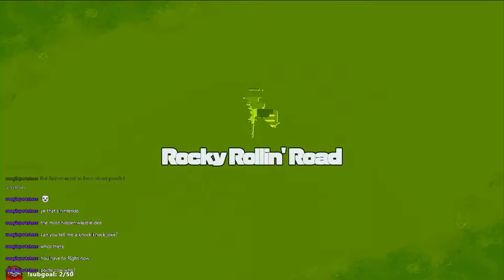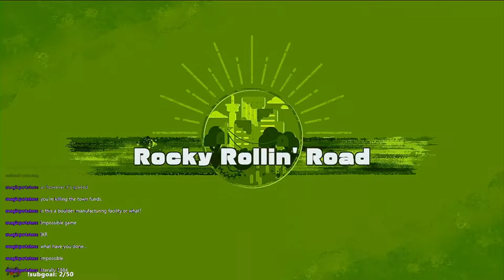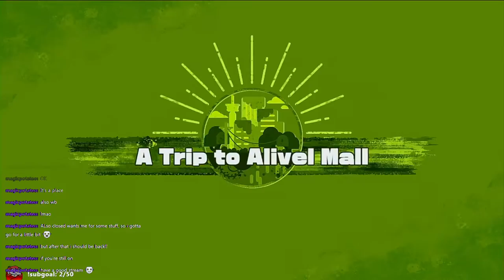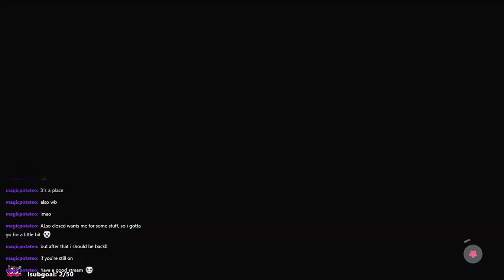Kirby & The Forgotten Land [March 24, 2022]